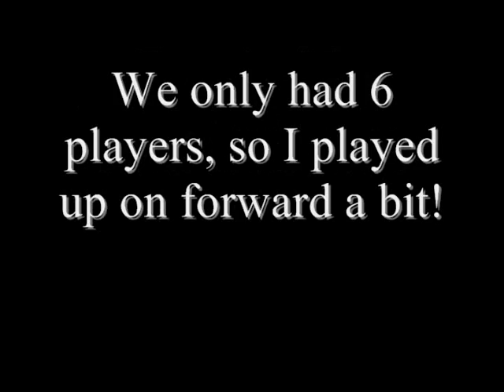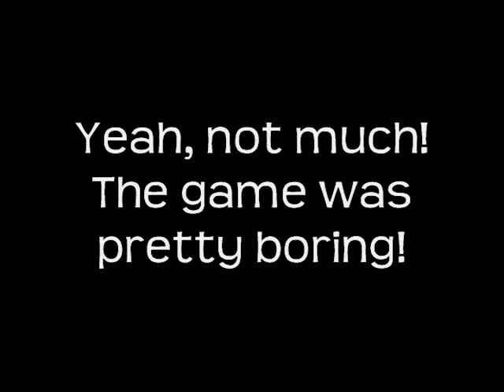Ball Hockey - Stars Vs. Canucks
Highlights from one of Zach's ball hockey games!